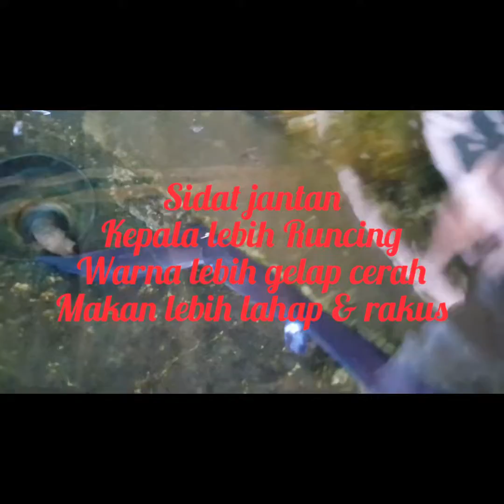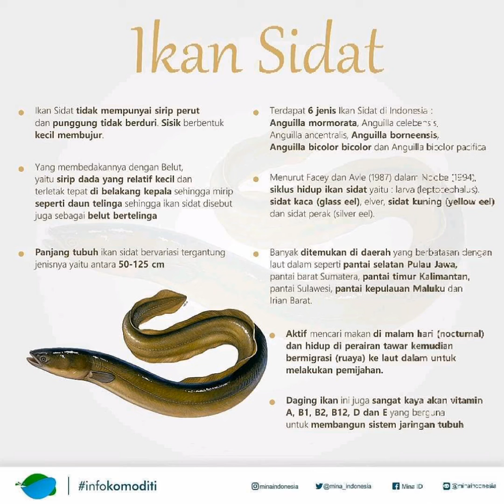CARA PELIHARA IKAN SIDAT, SALMON AIR TAWAR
Cara pelihara ikan Sidat Marmorata